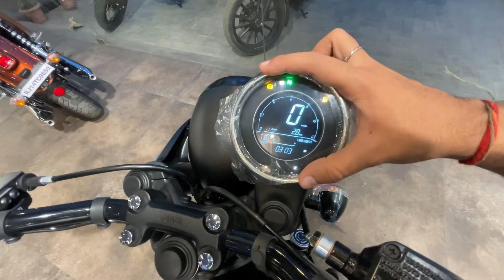2024 New Jawa 42 2.1 BS7 Full Review 😍🔥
This video is all about the new 2024 Jawa 42 2.1
BS7 Full Review
Jawa 42 2.1 top speed Jawa 42 2.1 exhaust
New Jawa 42 2.1 BS6
Jawa 42 review
Jawa 42 2.1 modified